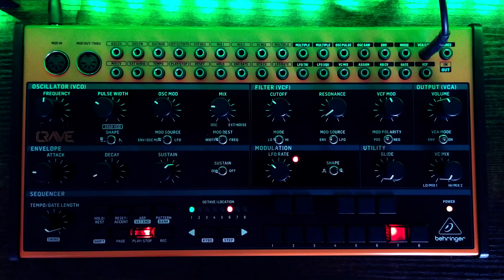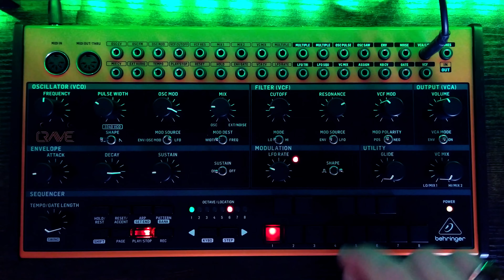Behringer CRAVE - Ambience Jam - Session #2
The Behringer CRAVE is a great synth for producing ambience sounds. This is my 2nd session of exploring ambient sounds with the CRAVE. The CRAVE is running into the ART Multiverb LT on Patch 9 "Echoes Tonight" 600/300ms stereo delay.